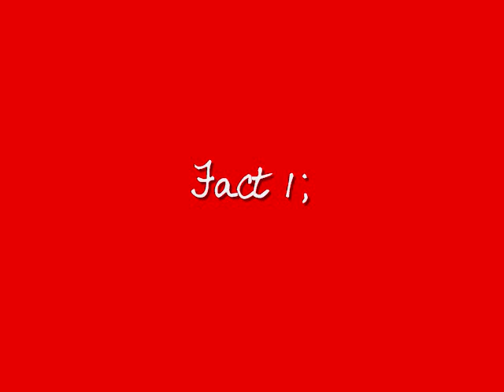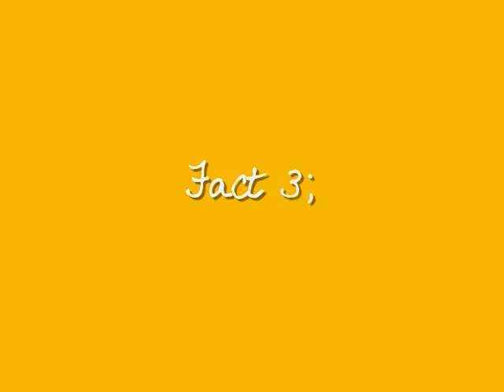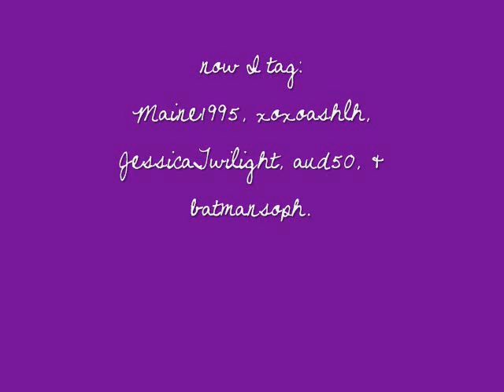Second Tag (I got tagged!)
Sorry Maine1995, I tagged you again, I made this before I knew hannz1234 tagged you D:
x-Erin.